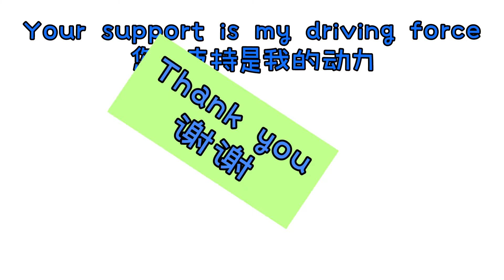How to replace Brita Filter 如何更换 Brita 过滤器 奥克兰 新西兰 Auckland New Zealand